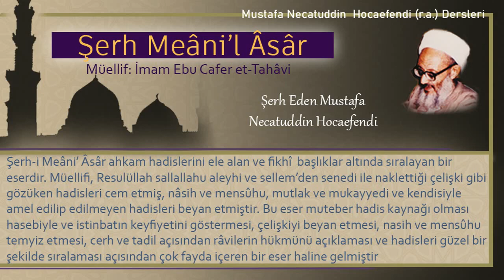283 | Koyun kaç kişi arasında bölünür? | Mustafa Necatuddin